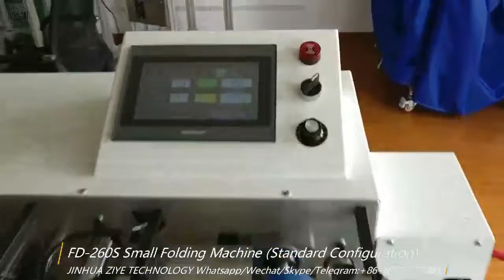FD-260S Standard Small Label Thicket Paper Folding Machine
Paper/Label/Boarding Pass Folding Machine